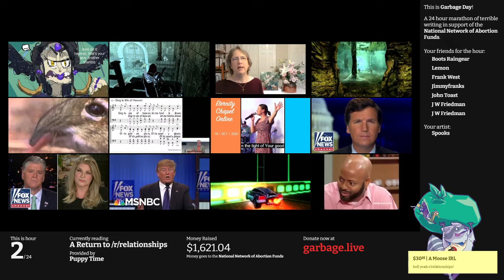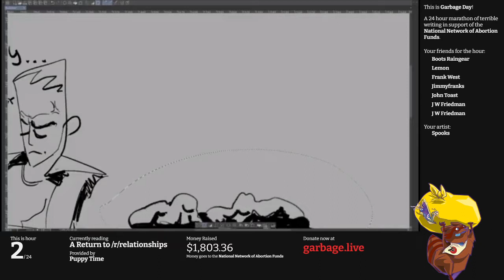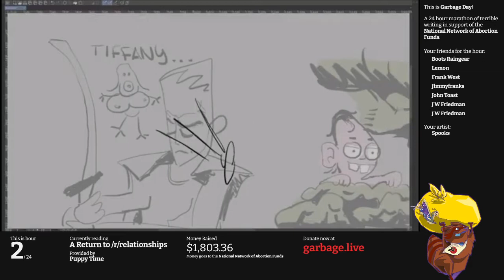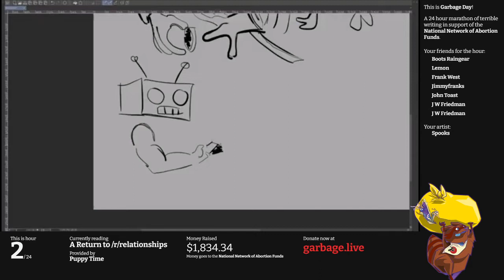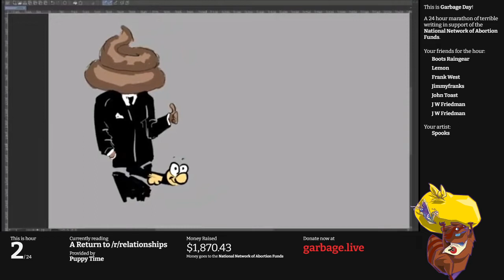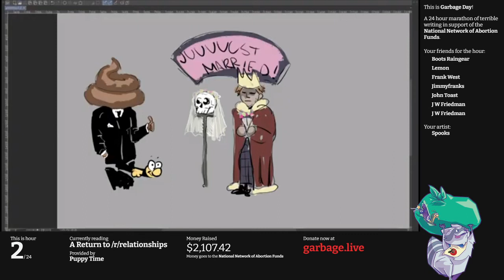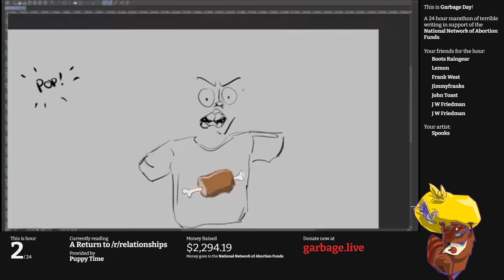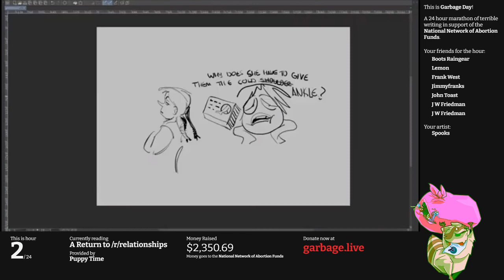Hour 02: r/relationships | Garbage Day 2020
For our r/eturn to r/elationships, we look at all sorts of situations where redditors ask the internet for relationship advice, and nobody offers anything of value in response. From dudes with sword collections to girlfriends with improper meat distribution, it's bliss for nobody.